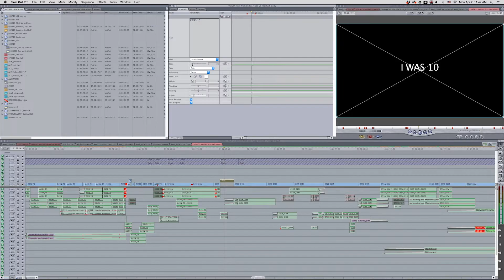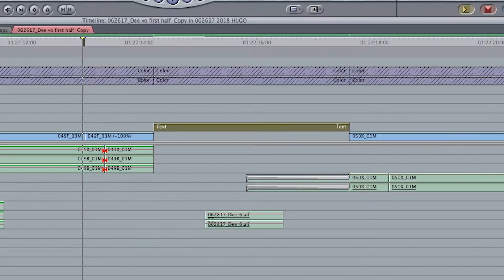How to Make WeTheAnimals in 60 Seconds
We The Animals, a film by Jeremiah Zagar. In theaters starting August 17th, 2018.

**Winner - Next Innovator Award, 2018 Sundance Film Festival**
**Winner - Special Jury Prize, 2018 Independent Film Festival Boston**
**Winner - Jury Prize Best Narrative Feature Film, 2018 Outfest**

Written and directed by Jeremiah Zagar
Narrated by Josiah Gabriel
BTS Footage by Tayarisha Poe & Cameron Yates
Edited by Hugo Faraco
Sound Mix by Jason Trammell
Handwriting by Isabel Faintych